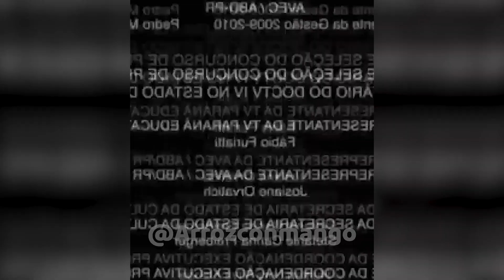Chica bella quiere tirarse una flatulencia